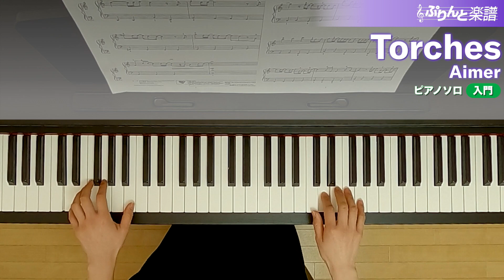Torches / Aimer : ピアノ(ソロ) / 入門